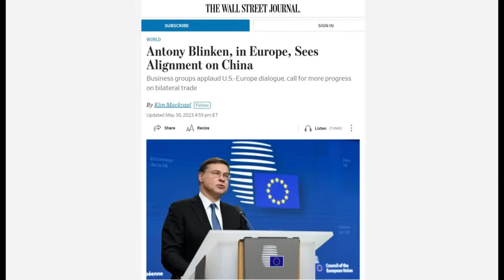只有美国要与中国争霸，欧洲急需的是解决经济问题；美欧对华立场一致了，去风险化只能说说｜华尔街外交